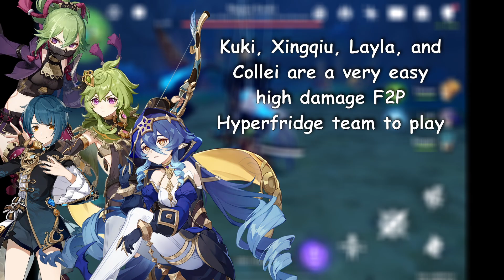Powerful Duos: Layla And Xingqiu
Notes:

My name is Elton and I’m a F2P Genshin player. This is the first video game that I have ever been fully invested in (emotionally, not financially) and I hope that it was helpful. I’m sorry if the quality isn’t that great, as I am a mobile player and record on my iPad mini. Nevertheless, please enjoy the video!

Also, if you have any teams that you want me to try, please leave them down in the comments below!

Editing: Me!

Moral support: My friends